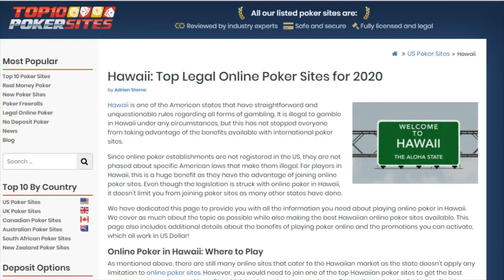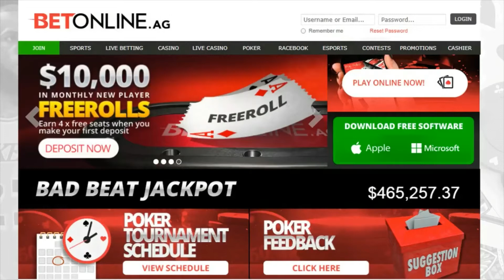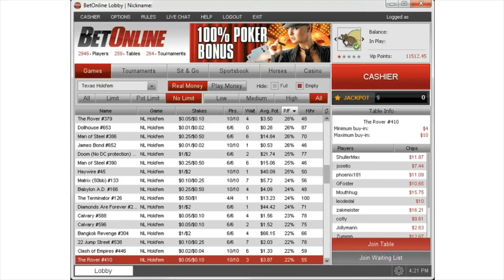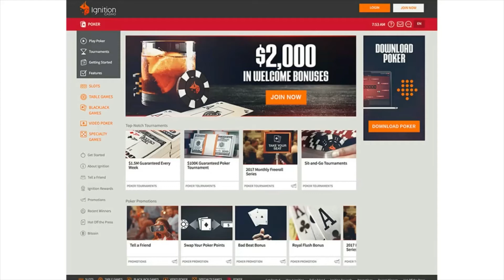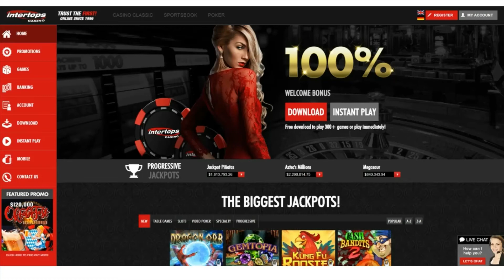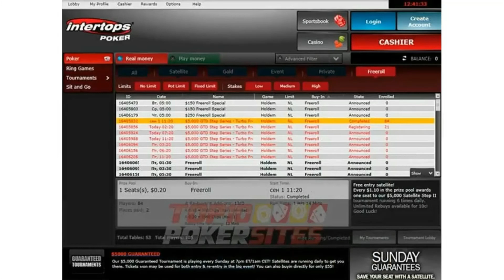Hawaii Online Poker Sites and the Best Mobile Poker Apps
Hawaii does have a very active poker scene and the most successful professional poker player from that State is of course Brandon Eisen.

But for those players wishing to play at an online poker site in Hawaii it can be difficult to find one that lives up to your expectations.

Today I am going to showcase to you the top three legal poker sites that I have played at when visiting Hawaii.

Plenty of different poker games can be played online or on a cell phone, including Texas Hold'Em Poker, Razz Poker and Omaha poker

If you want to learn more about playing poker online then do checkout our poker blog that is packed with interesting articles poker playing guides and poker playing hints and tips too.